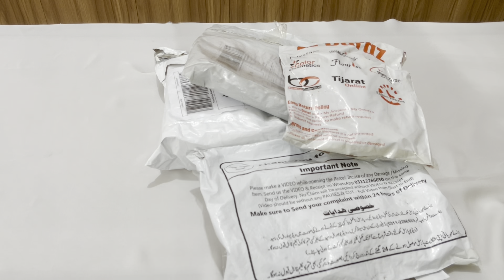Daraz Shopping Haul 🛍️Every Day Makeup Products For Beginners🌸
Links 🌸

Daraz haul
Daraz unboxing
Daraz sale
Shopping haul
Daraz shopping unboxing
Affordable daraz makeup
Affordable makeup fron daraz
Makeup Dupes | Affordable makeup | Daraz makeup
Everyday makeup products for teenagers
Daraz 11 11 sale 2024
Daraz finds
Daraz se order kese karain
Daraz biggest sale
Daraz home decors
Daraz skincare haul
Daraz affordable makeup haul
Daraz kitchen finds
Daraz sale
Vlogs
Weekend vlog
pakistani vlogger in dubai
Sistrology
rabiafaisal
siddhu vlogs
Happy punjabi family
family vlogs
pak village family vlogs
India
Sistrology
Life with fatima
Life with fatima
family vlogs
ducky bhai
Pakistan
Life with fatima
Sapphire shoppping haul
Sapphire sale haul
Sapphire season end shopping haul
Sapphire sale today
Sapphire haul
Sapphire sale
Sapphire sale 2024
Ary digital
Geo tv
Hum tv
Sistrology
Hira Faisal
Rabia Faisal
Ducky bhai